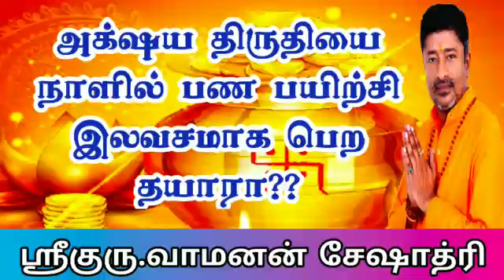அட்சய திருதியை நாளில் பண பயிற்சி இலவசமாக பெற தயாரா | Vamanan Seshadri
அட்சய திருதியை நாளில் பண பயிற்சி இலவசமாக பெற தயாரா பயிற்சியில் கலந்து கொள்ள என்ன செய்ய வேண்டும் என்பதை விளக்குகிறார் கலந்த ஜோதிடர் வாமணன் சேஷாத்ரி.